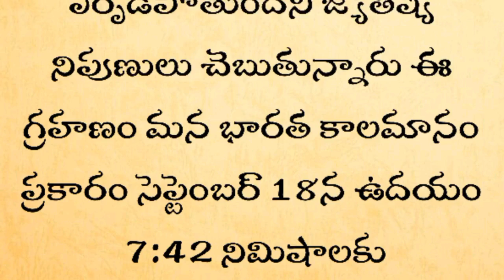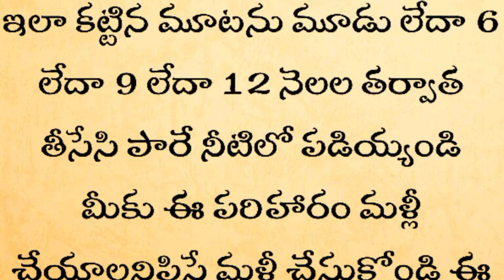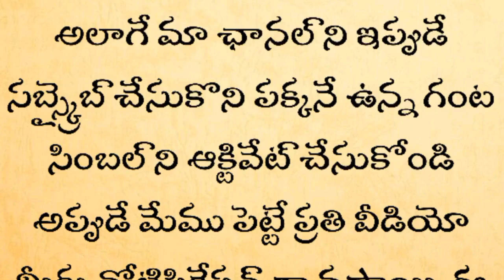సెప్టెంబర్ 18 చంద్రగ్రహణం + పౌర్ణమి 60 సం వస్తుంది కలబంద మొక్కతో ఇలా చేయండి దరిద్రం పోయి ఆపర కుబేరు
5,931 views 10 Sept 2024
Chandra Grahanam 2024 | Date & Timings Of Lunar Eclipse 2024 Second Chandragrahan 2024 Indian Date and Time in Telugu#lunareclipse#chandragrahan